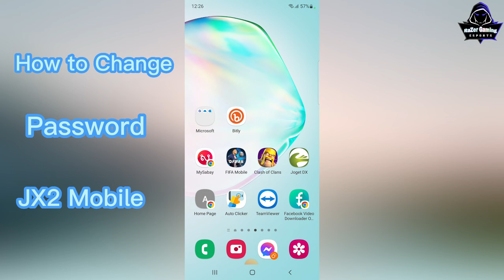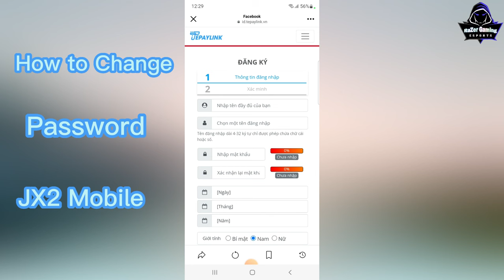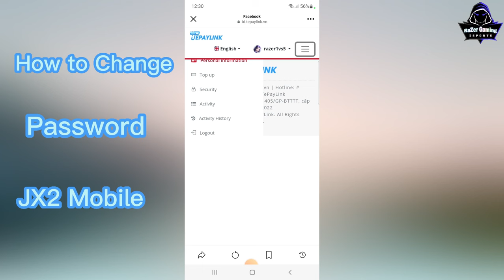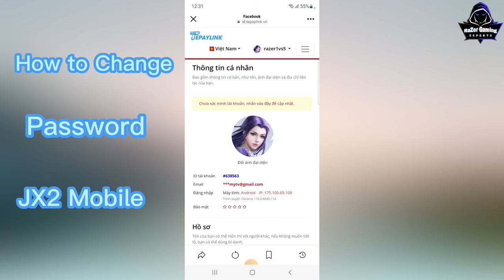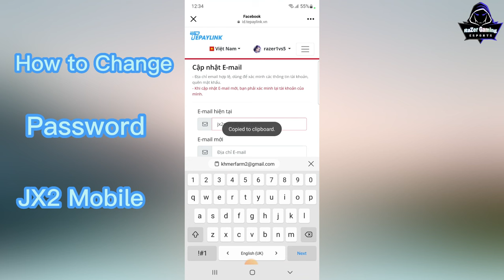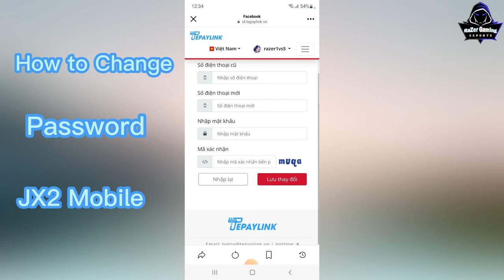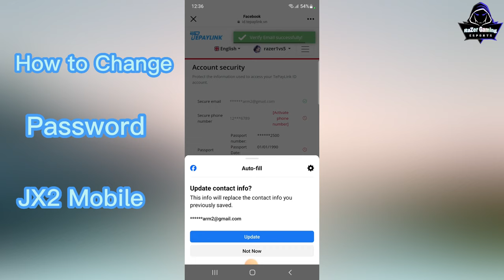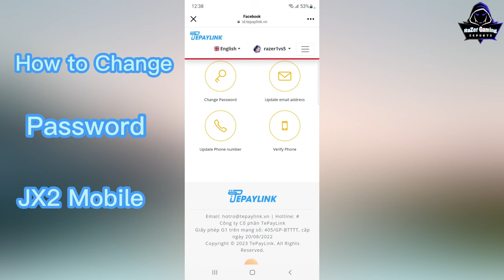JX2-របៀបដូរ Password JX2 Mobile តាមទូរស័ព្ទ